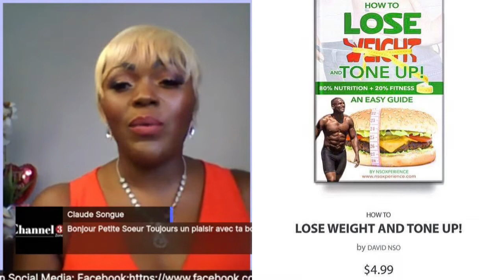SPOTLIGHT TV SHOW EP 4, NY-based Celebrity Fitness Coach/Model/Philanthropist TURNED DOWN FISHY JOBS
Together let's make the world a better place
SPOTLIGHT is a TV Show that promotes the hardworking people, personalities, celebrities in our community:
-Entrepreneurs
-Actors/Producers
-Musicians
-Religious
-Fashion,
-etc
 **Today our guest is the Cameroonian Celebrity Fitness Coach/Trainer/Entrepreneur and Philanthropist David Nso, based in New York, USA...
   He said that he has had unorthodox advances in his modelling and fitness career but he turned them down...
Find out more in this one on one...
 You don't wanna miss it !
***Thank you for your endless support, it means the world to me***
** Let's be friends:
-Like our videos to show that you care
-Comment to show that you appreciate my efforts
-Share so someone else can learn something.
* SPOTLIGHT EP 1,2,3
* Celebrate Africa TV Show
* REACTING to Bukola's story; Living on $210,000/Year in NYC
* 6 SKILLS To Learn During Lockdown
* Innoss'B Ft Diamond Platnumz (Mom-Daughter) quarantine dance battle
* LADY PONCE interview on Show'Bizness
* LONGUE LONGUE on Show'Bizness
* 7 MISTAKES I MADE when starting YOUTUBE